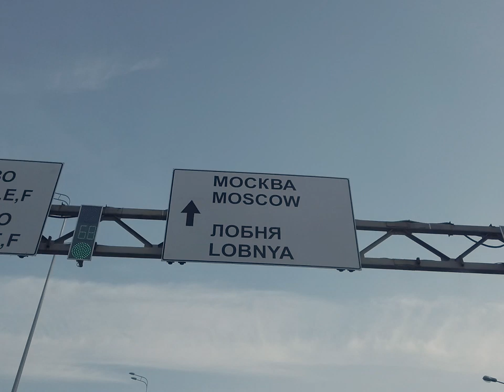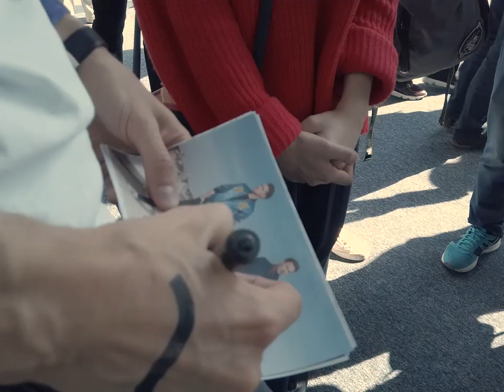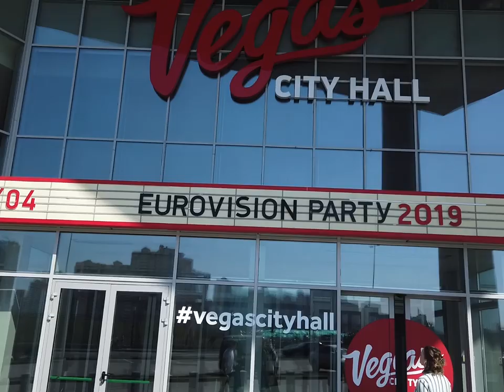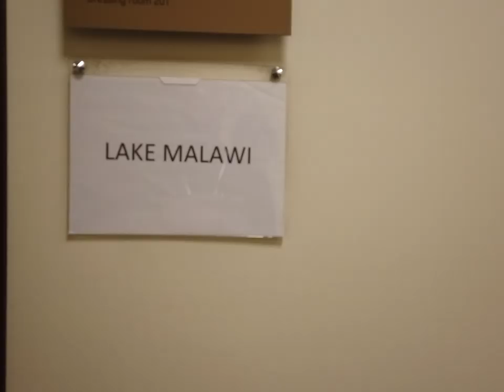Road to Eurovision 2019 VIDEOLOG #9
This Vlog is about the last stop - Moscow - before the final stop - Tel Aviv ✈️
Traffic jam in the taxi, red carpet without the sweat, jam sessions with the ESC GIRLS and special guest on keyboards ... all to be found in this wonderful piece of art 😉🤘😂

Camera: Kryštof Šámal (Czech Television)
Edit: Karolína Lukášková (Czech Television)